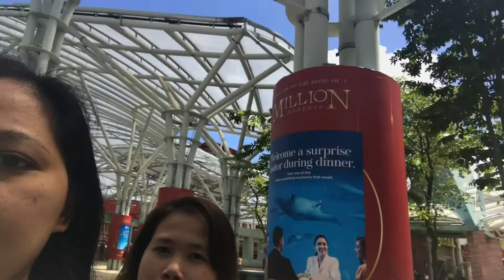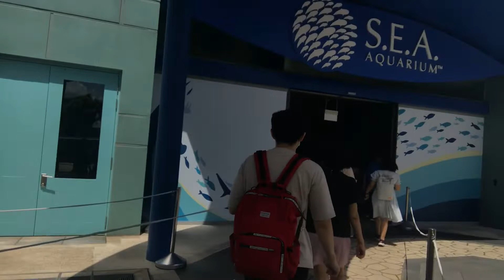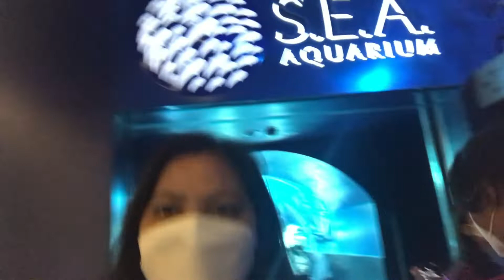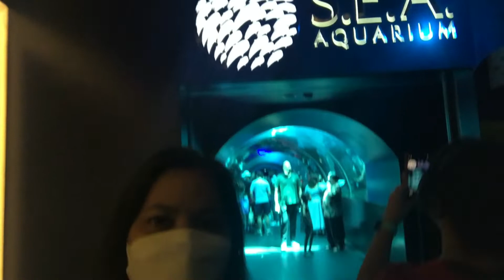SEA AQUARIUM ADVENTURE @ SENTOSA | Wonder Majang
Its another adventure again mga ka wonder
Have fun watching..Thank you and GodBless😘😇